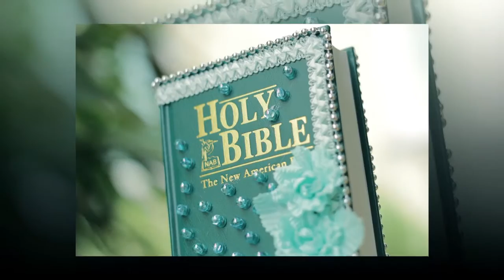angelo and sunshine onsite photos 12-30-2014